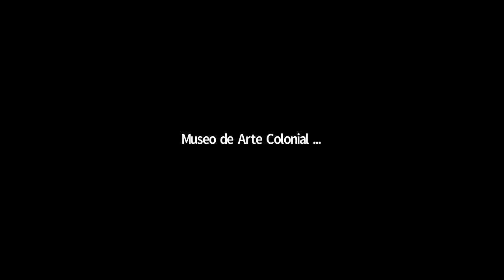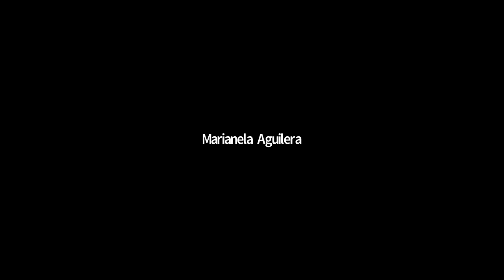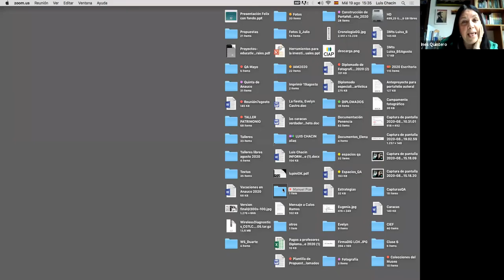"El fusilamientode Piar: ¿guerra de colores, sedición o control?" Dra. Inés Quintero Montiel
Ciclo de conferencia grandes polémicas históricas: La Independencia
Academia Nacional de la Historia - Museo de Arte Colonial de Caracas